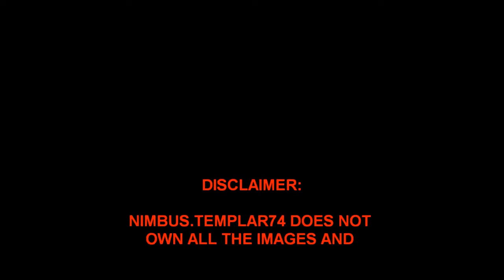Yu-Gi-Oh VRAINS Episode 105 Impressions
Join me as I discuss this weeks episode of Yu-Gi-Oh VRAINS and my thoughts Opinions and,theories about it. I DON'T own Yu-Gi-Oh